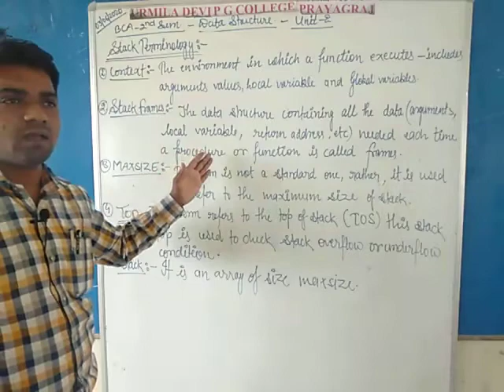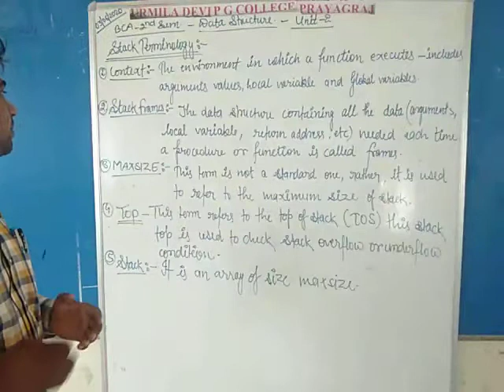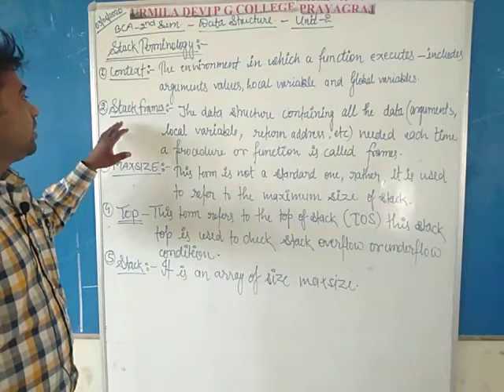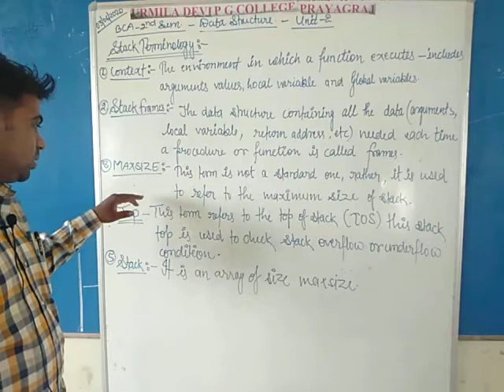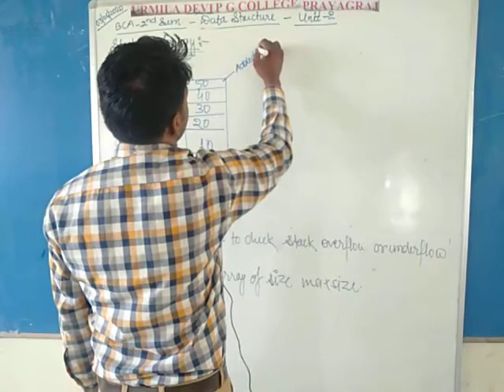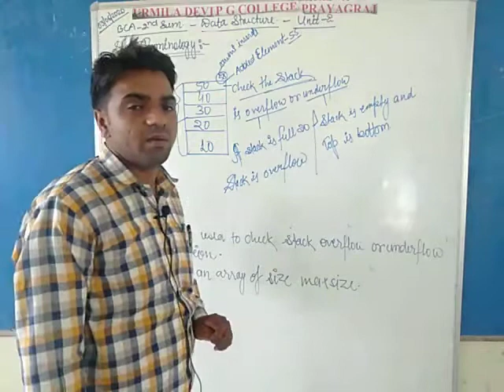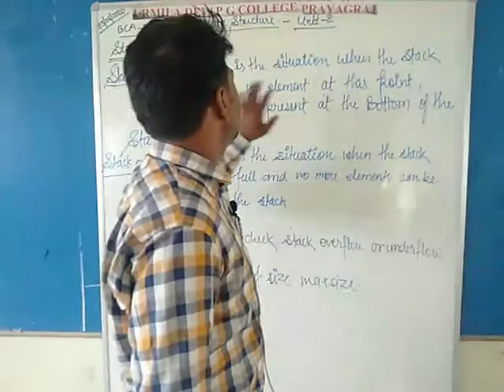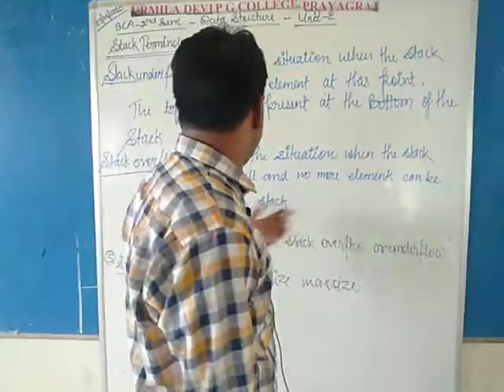B.C.A. II Semester by Dilip Sir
Data Structure  :- Unit II :-  Stack Terminology